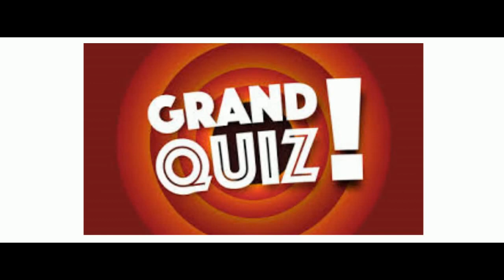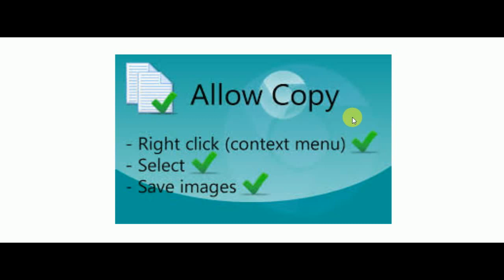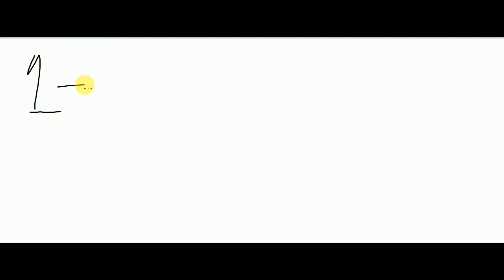Grand Quizz important instruction | گرینڈ کوز کے بارے میں افواہیں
Watch the complete video and known about the fake and real news thanks